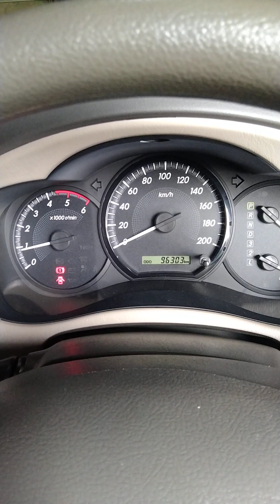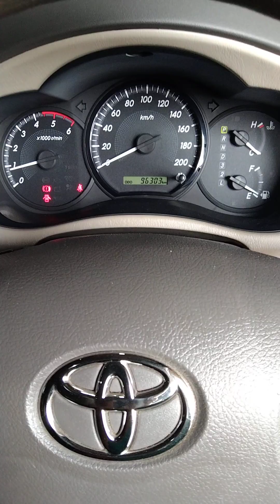Suara mesin Inova diesel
auto46workshop ini membahas tentang ilmu otomotif, perawatan dan perbaikan mobil auto46 workshop